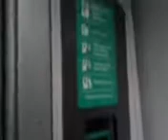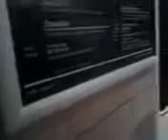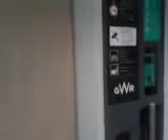20190721 onboard GWR 802106 From Paddington to Slough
My longest video on YouTube.